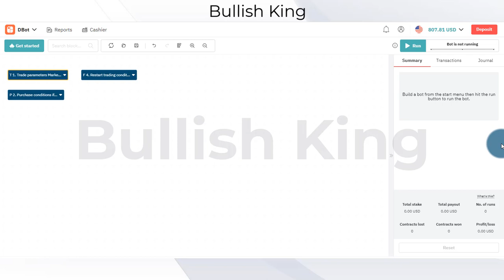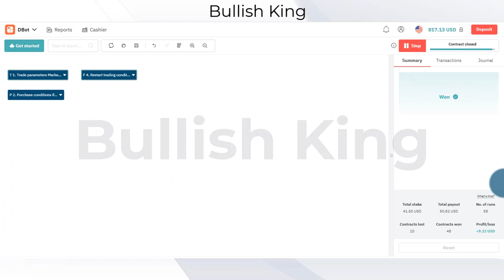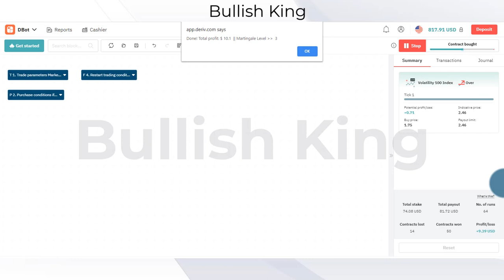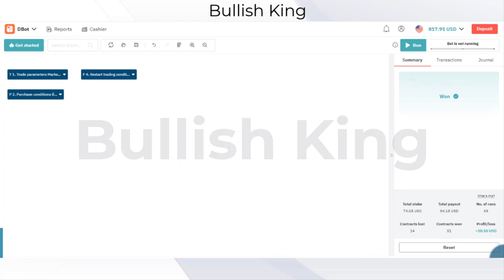Remarkable Cloud Binary Bot on D-trader Platform || 100% Guaranteed Profitable || Binary Option Bot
D-trader
Cloud Binary Bot
Binary Option Bot
Even Odd
Binary Bot
Stochastic
binary robot
binary bot
rise and all bot
binary option
matches differ
fractal indicator
fractal band
fractal chaos
binomo
binomo fractal chaos band strategy
passive income
earning apps
how to money online
fractal  breakout
binary options
support & resistance
5 minutes binary options trading strategy,
Forex Strategy
Forex Method
Forex Robot
Forex Signals
Binary Software
Profit Binary
Trick Profit
Trading Digit
Digit Trading,